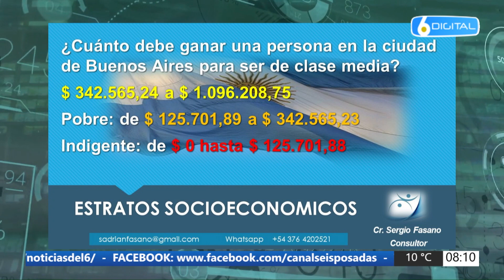19 06 23 SERGIO FASANO CLASE MEDIA